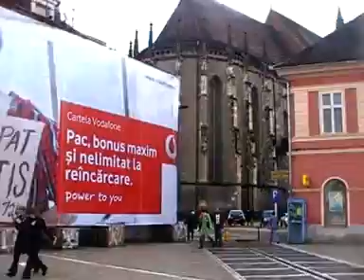נועם אבנון ז"ל, בראשוב רומניה 2011 - הרחוב הראשי